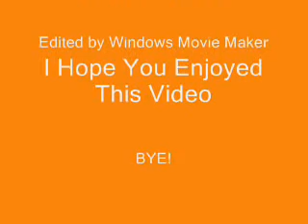Club Penguin Music Video "You've Got A Friend In Me"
This is my second Club Penguin Music Video. The song is "You've Got A Friend In Me" from Disney's "Toy Story." This song was recorded by Randy Newman. Enjoy!